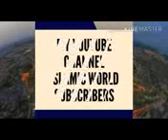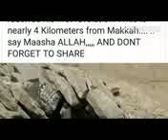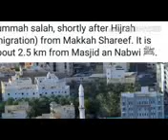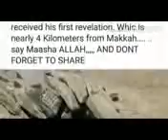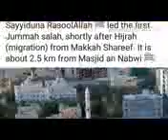MUFTI ZAR WALI KHAN 34 Juma 24 Aug 2007 10 Shaban 1428